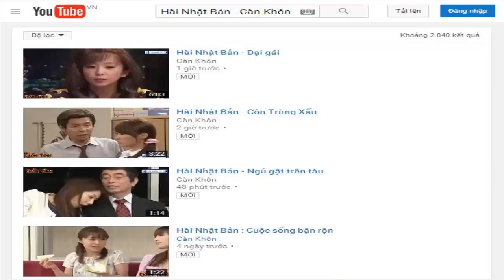Hài Nhật Bản - Gã bợm rượu càn quấy (VIETSUB)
Hài Nhật Bản VIETSUB